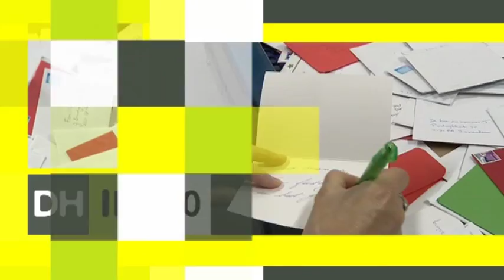Den Haag in 60 seconden 23 december 2015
- Bekende winkelnamen dreigen te verdwijnen
- Standbeeld Haagse Harry bijna klaar
- Vreugdevuur Scheveningen op weg naar landelijke topattractie
- Populariteit van de kerstkaart daalt